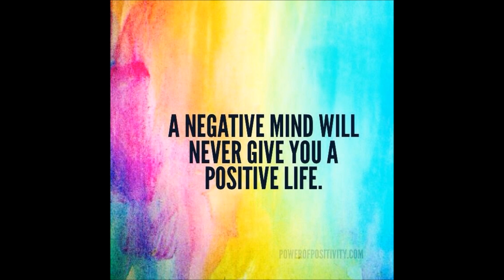Without thinking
I created this track without much thought.  So the title - Without thinking.  Not sure how I feel about this one, but I like the quote - LOL!